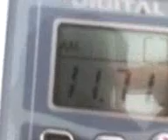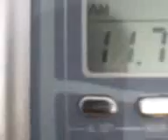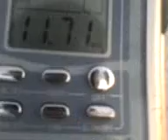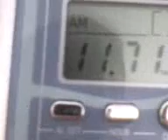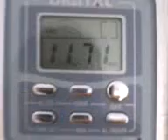RAE (Radiodifusion Argentina al Exterior in 11710 KHz (1)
This is RAE in Portuguese language, received in Reynosa, Mexico at 00:00 UTC, with my AV&T AV-T01.

Nota: Interferencia con CVC la Voz
Note: Interference with CVC la Voz